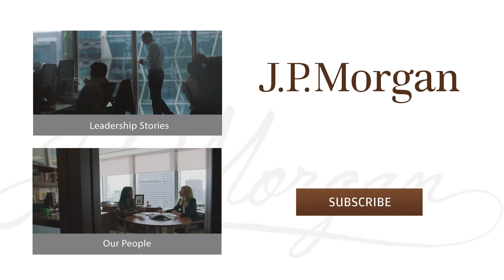Being There First | J.P. Morgan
Getting to know clients and offering them solutions is her favorite part of the role.